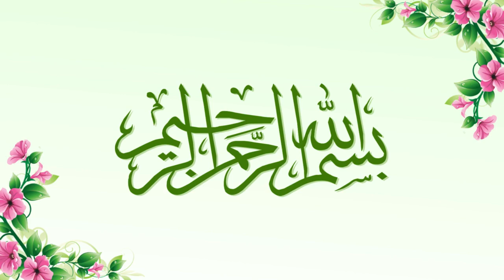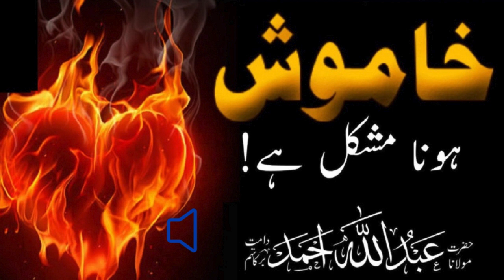Zaban Aur Nazar Ki Hifazat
About Islam
Golden Words